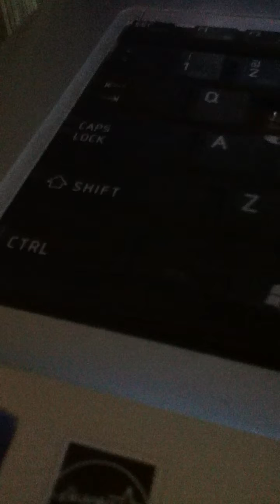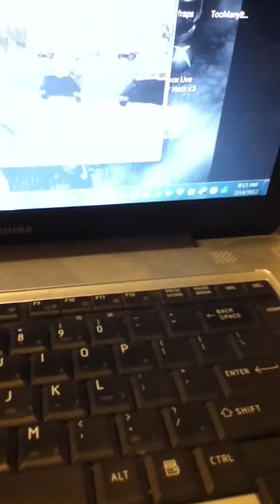Arma 2 How To Be In 3rd Person Mode For Laptop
I DONT KNOW ABOUT Mac
if it wont work if u guys have a numpad on your keyboard just press enter on the numpad if u dont have a numpad just watch the video LAPTOP WITHOUT NUMPAD     FN ENTER   Laptop with numpad push ENTER